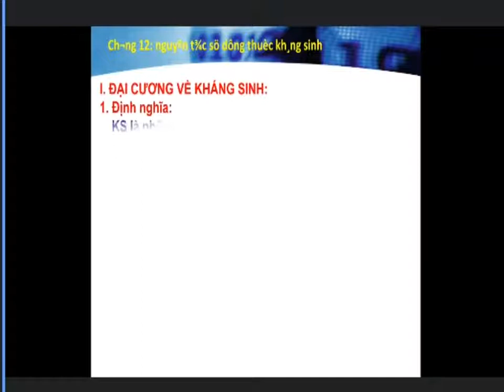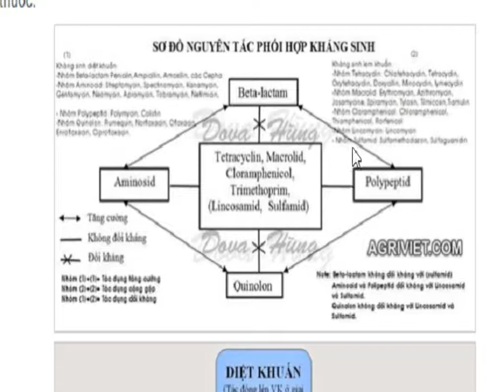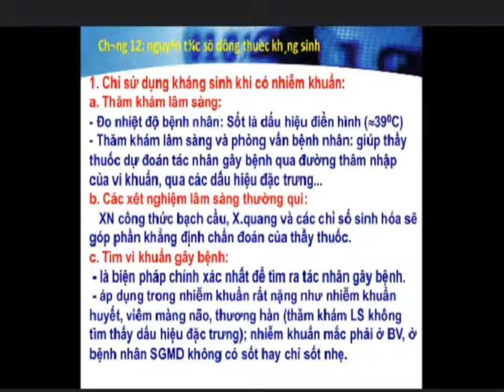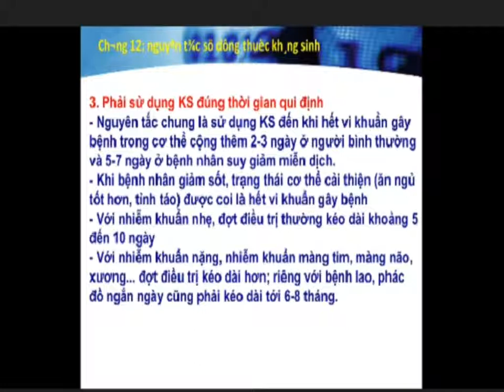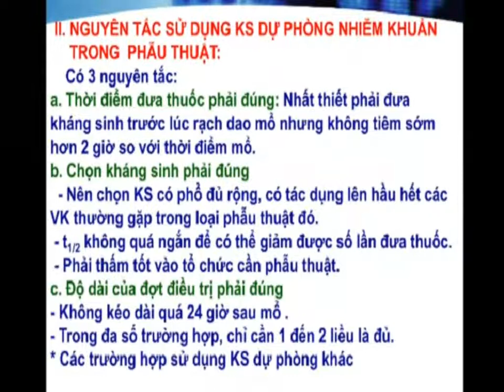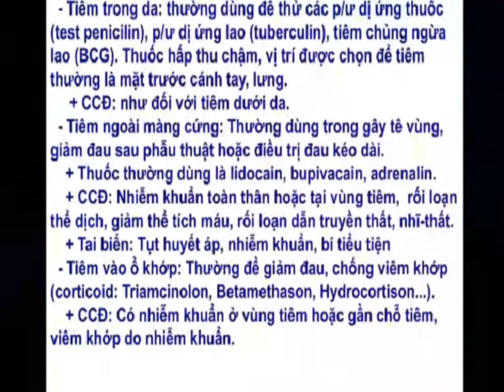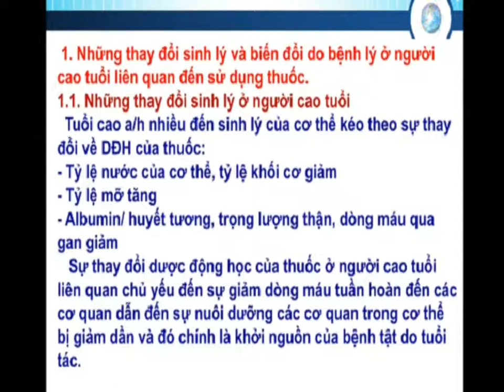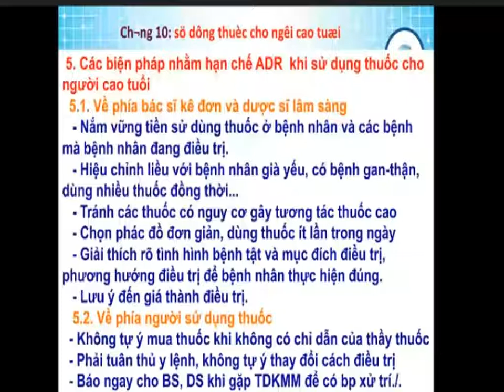Nguyên tắc sử dụng thuốc kháng sinh môn dược lâm sàng